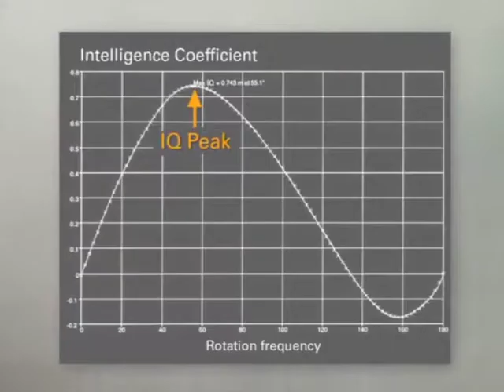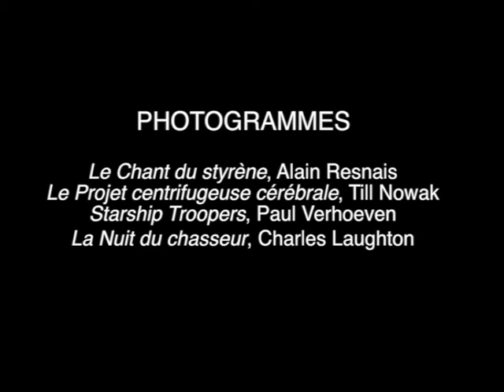Mashup à la manière de Chris Marker - LACB 2017/2018 - The Animals Rebellion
The Animals Rebellion - Lycée Monod Le Rheu B

Atelier conçu et animé par Marion Geerebaert.